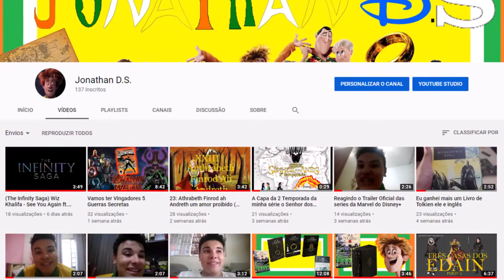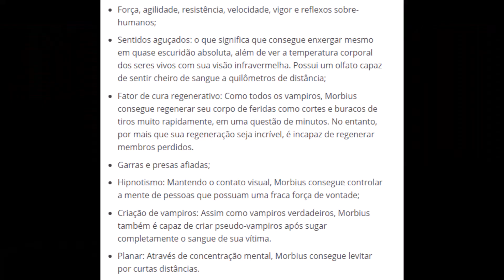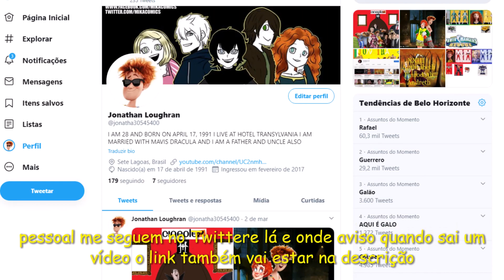a Origem de Morbius o Vampiro Vivo (Moribus)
O ROTEIRO DESSE VIDEO FOI ESCRISTO NO DIA
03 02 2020  MARÇO SEGUNDA-FEIRA

MORBIUS ESTREIA NO BRASIL NO DIA 30 DE JULHO DE 2020 NA QUINTA-FEIRA

A ORIGEM DO MORBIUS NO QUADRINHO DO HOMEM ARANHA EM INGLÊS